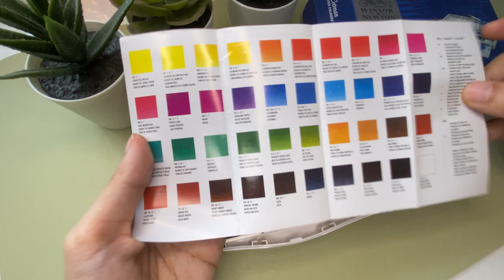Unboxing the Winson & Newton Cotman Pocket Plus |art supplies haul | Relax and Paint with me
Unboxing the Winsor & Newton Cotman Watercolor- part of the art supplies Haul video!

I will also use this set to create a simple floral Painting

Uploads every T Saturday

00:06 On the keys of steel - Dusty Decks
00:17 - Do you ever wonder (Instrumental Version) - Sleepaway Camp